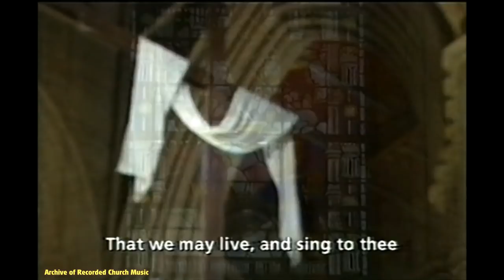BBC TV "Songs of Praise": Ripon Cathedral 2001 (Gordon Stewart)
An Easter Day edition of the long-running BBC TV series “Songs of Praise”, broadcast on 15 April 2001 and presented by Pam Rhodes. With actors Kazie Pelka and Kevin Whately, the choir of Ripon Cathedral, directed by Gordon Stewart with Kerry Beaumont and Andrew Bryden (organ).